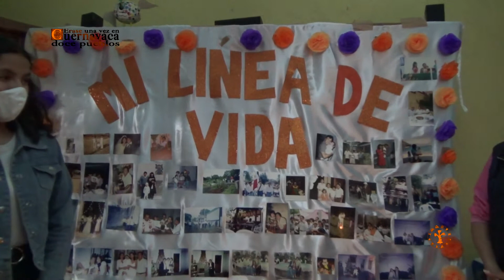Ofrenda nueva Constantino Campos Pacheco 2020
El pasado 1 de noviembre de 2020 visitamos la ofrenda nueva del señor Constantino Campos en el pueblo de Santa María Ahuacatlán para conocer las costumbres y sus prácticas ante los desafíos de la pandemia.
Agradecemos a la familia del señor Constantino por concedernos esta entrevista,